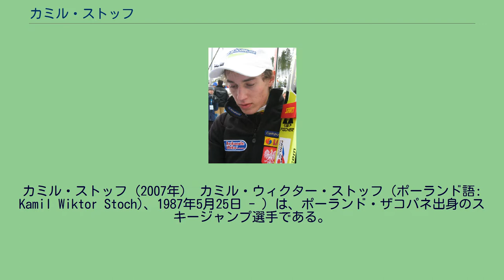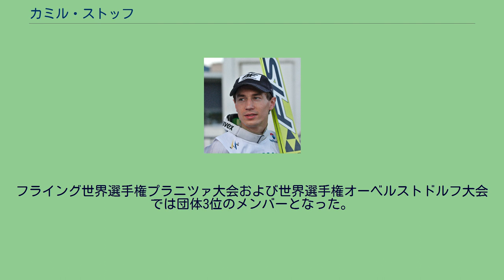カミル・ストッフ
カミル・ストッフ（2007年） カミル・ウィクター・ストッフ（ポーランド語: Kamil Wiktor Stoch)、1987年5月25日 - ）は、ポーランド・ザコパネ出身のスキージャンプ選手である。
AZSザコパネに所属する。
9歳でスキージャンプを始め、12歳の時にポーランド最大のザコパネ・クロキエフシャンツェで120mを飛んだ。
2003年のノルディックスキージュニア世界選手権では団体6位、個人26位、翌2004年のジュニア世界選手権では団体で銀メダルを獲得、個人では16位となった。
2004年1月24日に地元ザコパネで行われたラージヒルでスキージャンプ・ワールドカップにデビューし、49位となった。
2005年2月11日にはワールドカップで初めてポイントを獲得（7位）、直後の2005年ノルディックスキー世界選手権代表に抜擢され、団体ノーマルヒル6位、個人ラージヒル37位、団体ラージヒル9位に終わった。
ジュニア世界選手権では団体で2大会連続の銀メダル、個人では8位となった。
2006年トリノオリンピックではノーマルヒル16位、ラージヒル26位、団体5位。
2007年ノルディックスキー世界選手権札幌大会ではラージヒル13位、ノーマルヒル11位、団体では5位となった。
2007年のスキージャンプ・サマーグランプリ、10月3日のオーベルストドルフで初勝利、12月26日にはポーランド選手権ラージヒルで初優勝した。
2009年ノルディックスキー世界選手権ではノーマルヒルで4位入賞、ラージヒルは24位だったものの団体は4位となった。
2010年バンクーバーオリンピックではノーマルヒル27位、ラージヒル14位、団体6位に終わった。
2010年のサマーシーズン、ストッフは絶好調だった。
コンチネンタルカップでは出場7試合で6勝、2位1回とほぼ無敵で総合優勝を達成、FISサマーグランプリでは3勝をあげて伊東大貴に次ぐ総合2位となった。
2010年8月8日に結婚。
2010/11シーズン、地元ザコパネでスキージャンプ・ワールドカップ初勝利を挙げるなど計3勝をあげ総合10位となり、このシーズン限りで引退するアダム・マリシュの後継者に名乗りをあげた。
2011/12シーズンは2勝をあげて自己最高の総合5位となった。
2012/13シーズンはシーズン序盤やや不調だったが次第に調子を上げ、2013年ノルディックスキー世界選手権ではラージヒル個人で金メダルを獲得、マチェイ・コット、ピオトル・ジワ、ダヴィド・クバッキと組んだラージヒル団体でも銅メダルを獲得した。
シーズン総合では自己最高となる3位になった。
2013/14シーズンは開幕戦で37位に終わるなど序盤不調だったが12月中旬のティティーゼ＝ノイシュタット（ドイツ）とエンゲルベルク（スイス）で4戦連続表彰台と調子を上げ、オリンピック直前のヴィリンゲンの試合で2連勝してワールドカップランキング首位に上がった。
優勝候補の一人として臨んだ2014年ソチオリンピックにおいては、ノーマルヒルの1本目はHSに迫る105.5m、2本目にもこの回最長の103.5mを飛び、2位のペテル・プレヴツに13ポイント差をつける圧倒的な強さを見せつけて金メダルを獲得した。
ラージヒルも1本目で葛西紀明と並ぶ139.0mを飛びジャッジポイントの差でトップに立つと、2回目は132.5mを飛んで葛西との金メダル争いを1.3ポイント差で制し、マッチ・ニッカネン（1988）、シモン・アマン（2002、2010）に続く史上3人目の個人種目2冠を達成している。
オリンピック後も好調を維持し、ペテル・プレヴツ、ゼヴェリン・フロイントらの追撃を振り切ってポーランド勢ではアダム・マリシュ以来のワールドカップ総合優勝を達成した。
2016/17シーズンは4連勝を含む7勝を挙げるが、8勝のシュテファン・クラフトに次ぐ総合2位となった。
2017/18シーズンはワールドカップの7戦目まで勝利が無かったが、8戦目からのスキージャンプ週間ではスヴェン・ハンナバルト以来16年ぶり2人目の4連勝でジャンプ週間の2連覇を達成した。
新設されたヴィリンゲン・ファイブでも3戦で1勝を挙げて総合優勝を果たした。
平昌オリンピックではビルゲル・ルート(1932・1936年)、マッチ・ニッカネン(1...